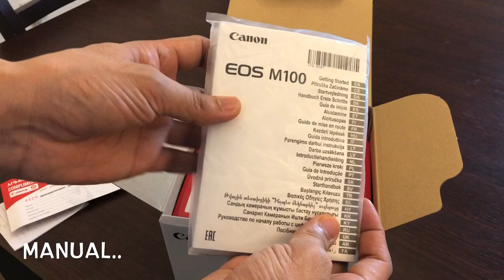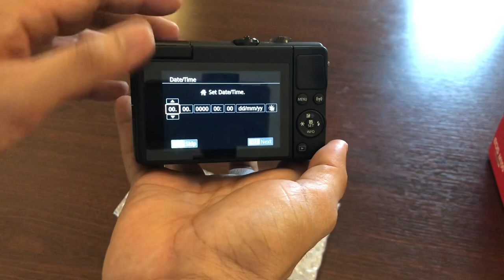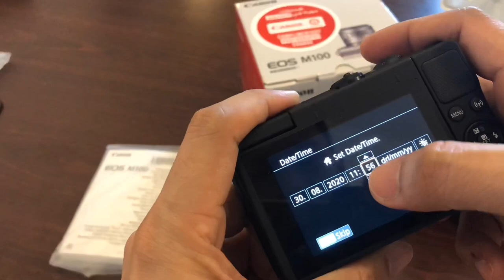VLOG 40 UNBOXING NEW MIRRORLESS CANON EOS M100 CAMERA | LEVEL UP GADGET FOR VLOGGING!😊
Finally New Gadget for Vlogging!
its hard to choose which one im gonna buy then eventually
i found out this camera on a good deal and reasonable enough in terms of the
price, the design and functionality of course is imporatant to consider as well. but since hindi naman tayo pro as photographer and vlogger this camera is consider as entry level..